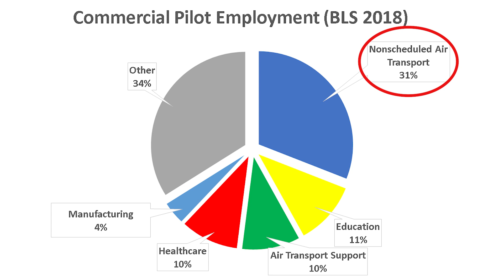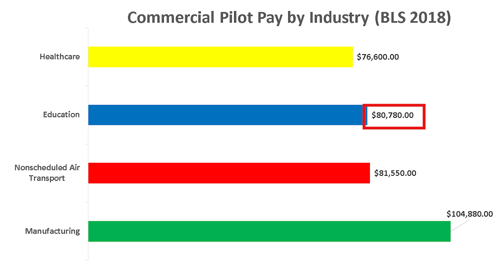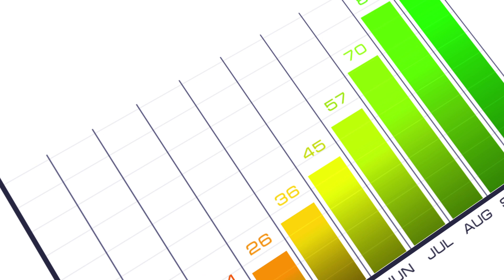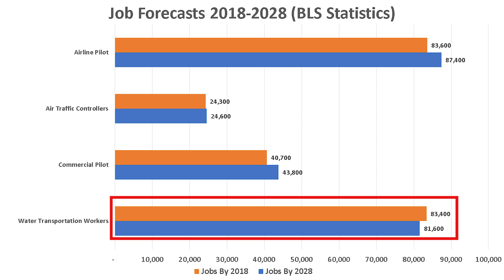Commercial Pilot Salary (2020) – Commercial Pilot Jobs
What is a Commercial Pilot?
How much does a Commercial Pilot make in a year?
How many jobs are there for Commercial Pilots?
In this video, we examine the average Commercial Pilot salary in 2019 and Commercial Pilot jobs growth. We gathered data from the Bureau of Labor Statistics (BLS). We look at the historical salaries and job growth of Commercial Pilots.

Pilots plan their flights by checking that the aircraft is operable and safe, that the cargo has been loaded correctly, and that weather conditions are acceptable. They file flight plans with air traffic control and may modify the plans in flight because of changing weather conditions or other factors.

Takeoff and landing can be the most demanding parts of a flight. They require close coordination among the pilot; copilot; flight engineer, if present; air traffic controllers; and ground personnel. Once in the air, the captain may have the first officer, if present, fly the aircraft, but the captain remains responsible for the aircraft. After landing, pilots fill out records that document their flight and the status of the aircraft.

Commercial pilots are involved in unscheduled flight activities, such as aerial application, charter flights, and aerial tours. Commercial pilots may have additional nonflight duties. Some commercial pilots schedule flights, arrange for maintenance of the aircraft, and load luggage themselves. Pilots who transport company executives, also known as corporate pilots, greet their passengers before embarking on the flight.

Agricultural pilots typically handle agricultural chemicals, such as pesticides, and may be involved in other agricultural practices in addition to flying. Pilots, such as helicopter pilots, who fly at low levels must constantly look for trees, bridges, power lines, transmission towers, and other obstacles.

Some pilots are also instructors using simulators and dual-controlled aircraft to teach students how to fly.

In this video, Stephen Hack talks about Commercial Pilot statistics nationally and across the United States. “How much does a Commercial Pilot make?” and “How many jobs are there for Commercial Pilots” are important questions for people trying to choose between different fields. Commercial Pilots are well paid professionals that play a vital role in our society.